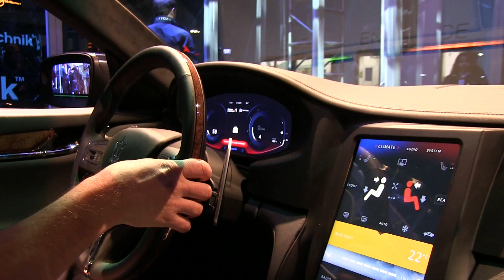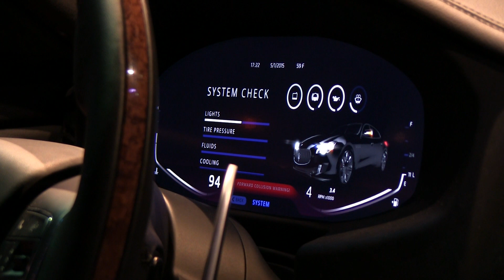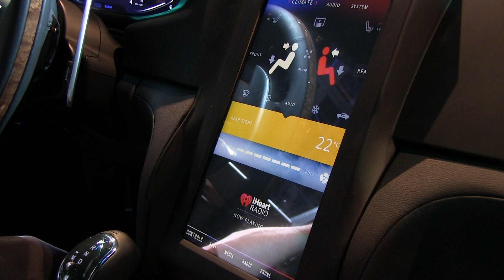Masserati concept car demo - Qualcomm and QNX partner to make a smart car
Qualcomm and QNX have partnered to show us the next step in automotive smart technology. This Maserati is a beauty, so jump in the passenger seat with us to see all the neat features it has.